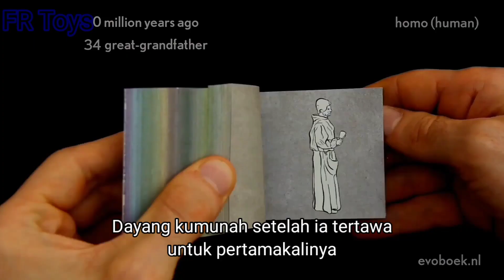Indonesia Slander tapi Legenda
Nusantara Slander